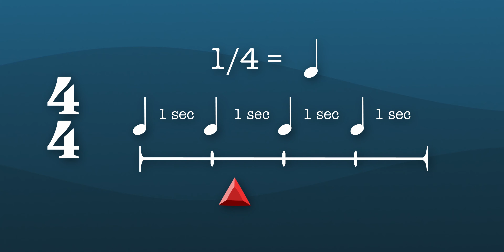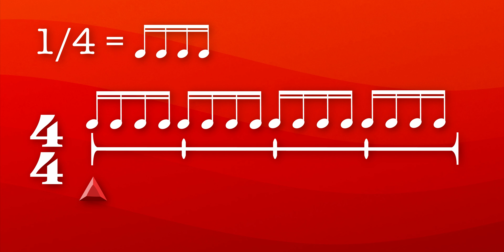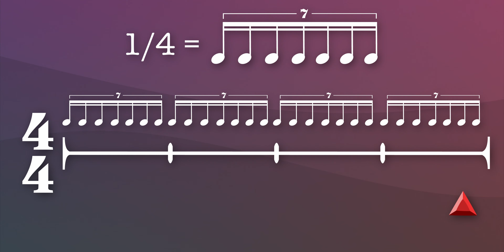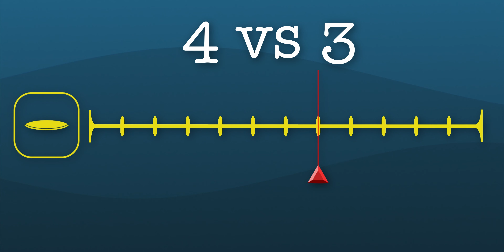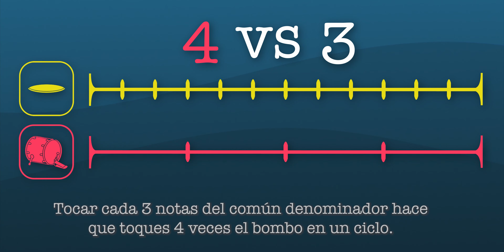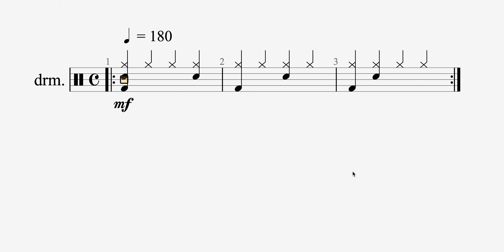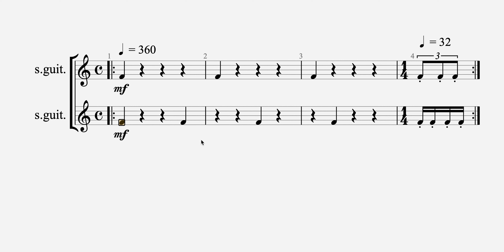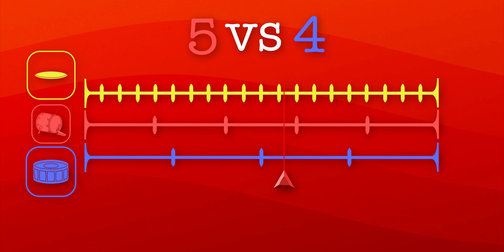De Polirritmia, Polimétrica y Konnakol.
Este video es todo sobre ritmo! Aquí explico cómo entender y tocar polirritmias en sencillos pasos para darle un nuevo giro dinámico a la música que creas. Dos trucos que me hicieron empezar a tocarlas con entendimiento y seguridad.
00:00 Intro
01:00 Sub-divisiones
04:16 Ejercicio A : Subdivisiones
05:05 Explicando Polirritmias
07:15 Explicando Polimétricas
09:15 ¿4 vs 3 o 3 vs 4 ?
10:15 ¡HACK MUSICAL!
10:58 Polirritmias Lvl:2
11:43 Abecedario Konnakol
13:46 Polirritmias con Konnakol
14:57 Ejercicio 4 vs todos